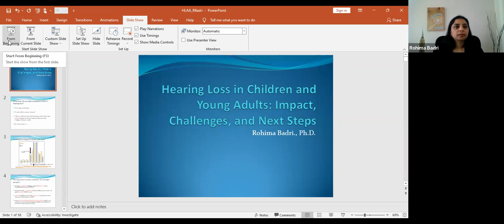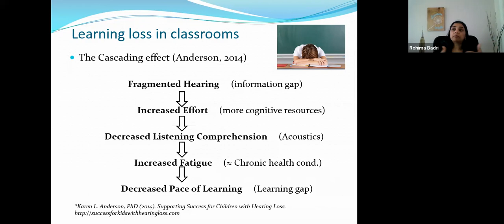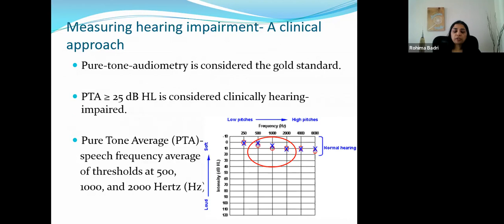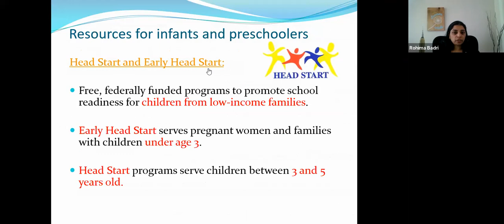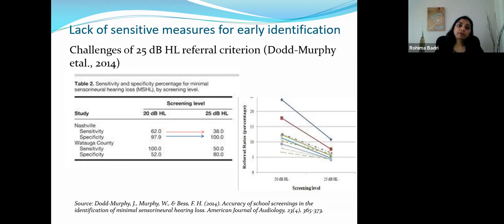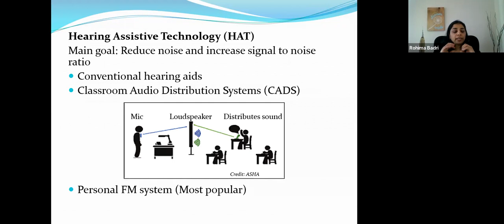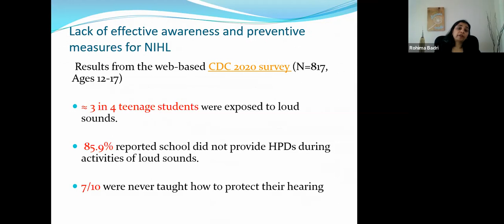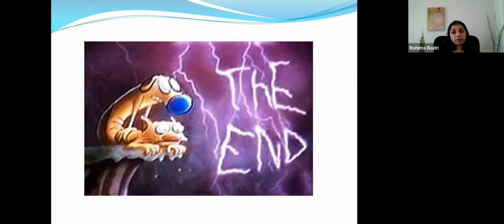Young People Experience Hearing Loss Too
Two or three in every newborn child has hearing loss. One in five children aged 12 to 19 have measurable hearing loss. They, their parents, and the other adults they come into contact with, need to be aware of what they can do to prevent it, minimize its effects, and advocate for the accommodations children need to thrive. Our program focuses on children from birth to adulthood and covers:

1. The importance of early detection and interventions
2. Parent, teacher, and other adult advocacy for children in educational and other settings
3. Self-advocacy by hard of hearing children themselves
4. Sources of information and support.

Our presenter, Rohima Badri, Ph.D., is a certified audiologist, hearing and mental health advocate, and a “learn-it-all” mom.